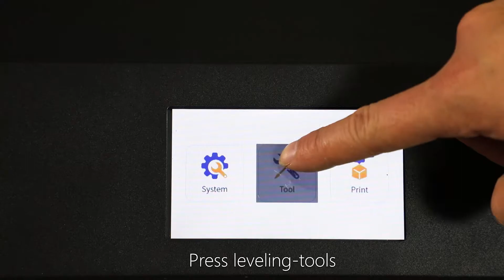3D LED sign letters machine printer K6 auto bed leveling machanism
3D LED sign letters machine printer K6 auto bed leveling machanism

Auto leveling sensor collects data between the heated bed and nozzle to adjust the Z-axis to ensure the precise printing.